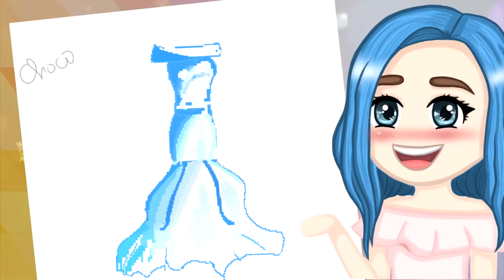LE PACK PIXEL QUE MSP N'AURA JAMAIS !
Merci à tous les créateurs du pack pixel ♥

💌 Boîte Postale 💌
Laurent Muratot
7 rue du 4 septembre
57280 Maizières-Lès-Metz